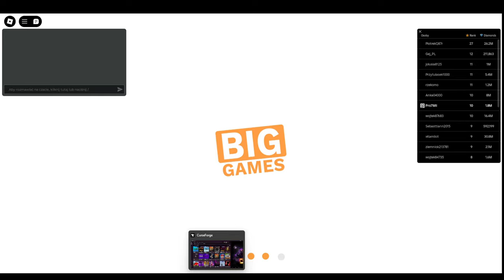👥SYMULATOR STANIA W KOLEJCE!⛰Pet Simulator 99 (Roblox) #51!!